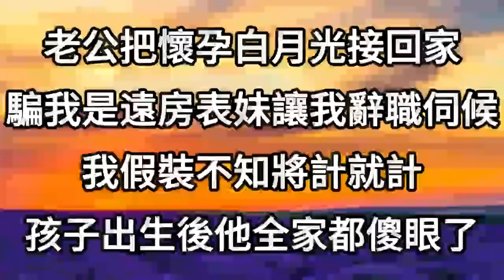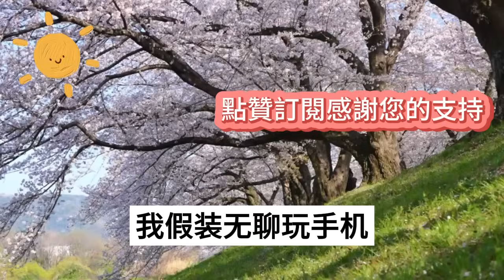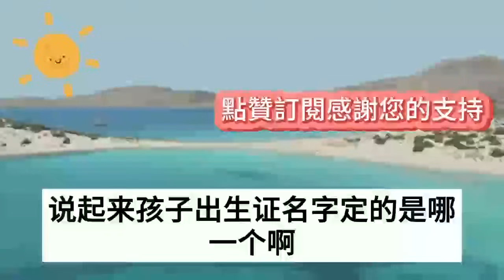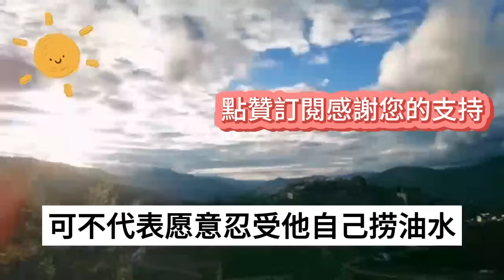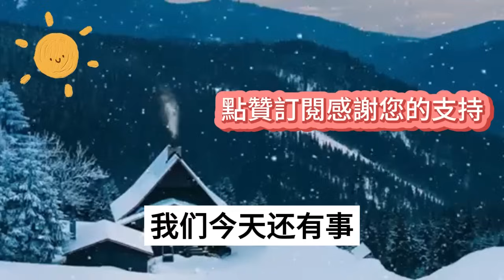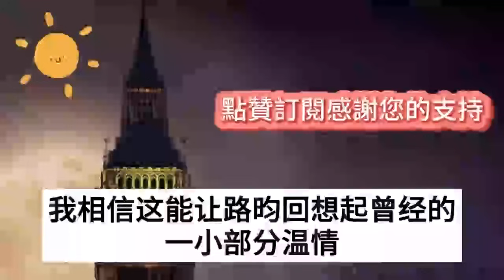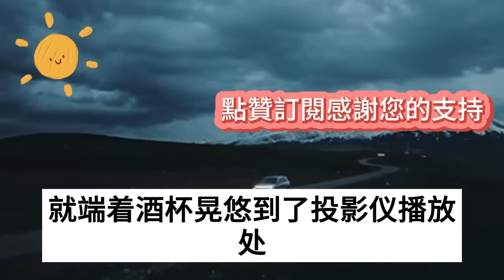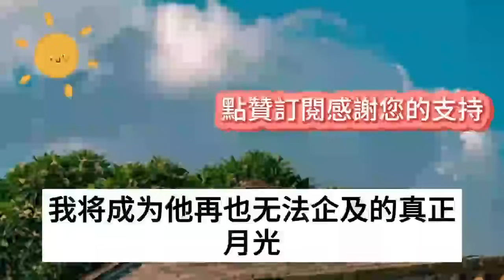老公把懷孕白月光接回家，騙我是遠房表妹讓我辭職伺候,我假裝不知將計就計，孩子出生後他全家都傻眼了#情感故事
1、老公白月光懷了他的孩子，我不哭不鬧主動離婚，孩子出生後我寄去死精報告，隔天渣男瘋了所有人傻眼
2、新婚當晚老公摟著白月光，在婚房當著我的面纏綿曖昧，還把懷孕的我關在門外整整一夜，第二天推開門一幕，卻讓他徹底嚇癱在地
3、端午節老公帶白月光外出遊玩，給我發私密照炫耀時發生車禍，看著搶救室裏赤身裸體的兩個人，我一句話讓雙方家人全都傻眼了
4、老公不顾我重病住院抢救，和刚离婚的白月光缠绵一夜，第二天等他想起回家后，眼前一幕却让他直接吓瘫在地
5、新婚之夜老公陪白月光打胎，讓我自己一個人獨守空房，可第二天等他歸來後，眼前一幕卻讓他直接嚇癱求饒